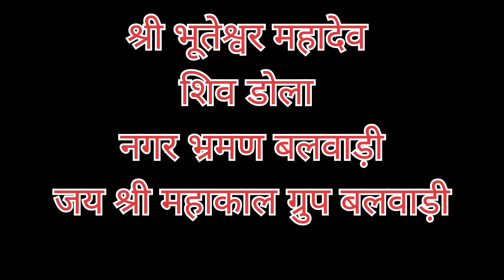भूतेश्वर महादेव शिव डोला बलवाड़ी (pawar Digital Balwadi)